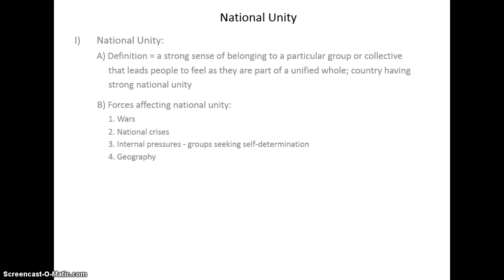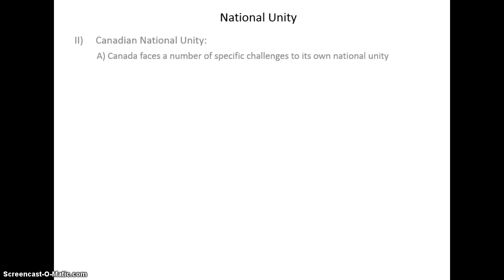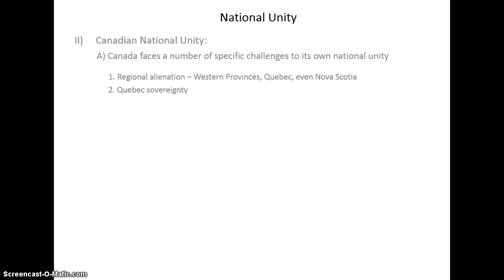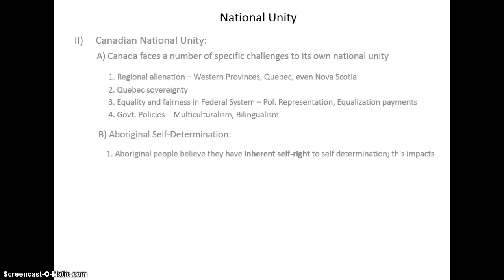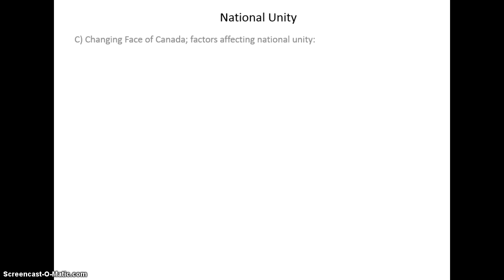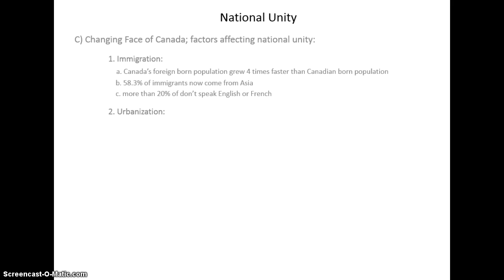National Unity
Canadian National Unity